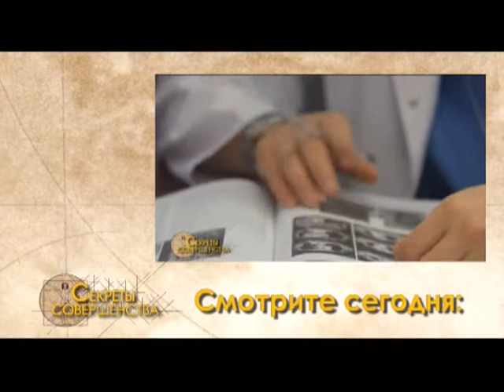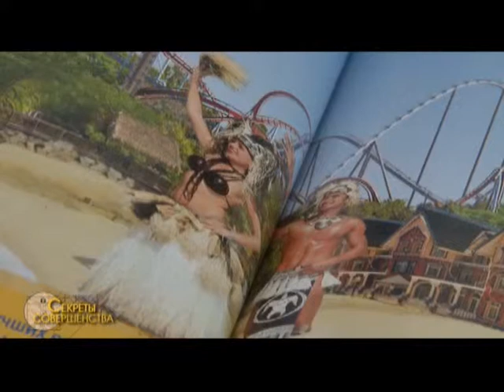Секреты совершенства 19 04 2014